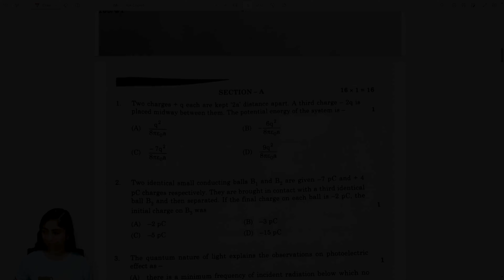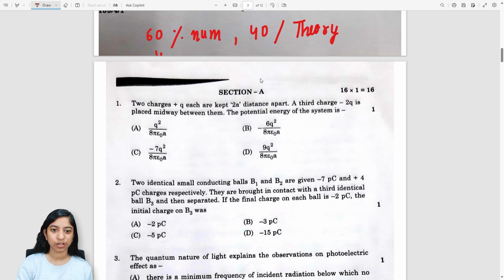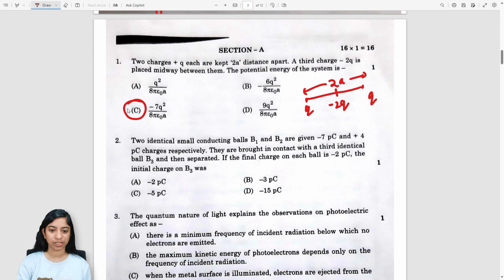CBSE Board 2024 Class 12th PHYSICS question paper analysis in detail !!